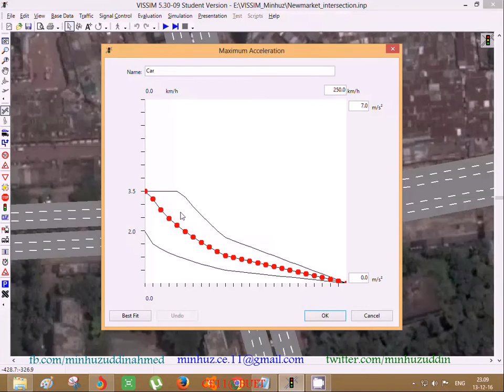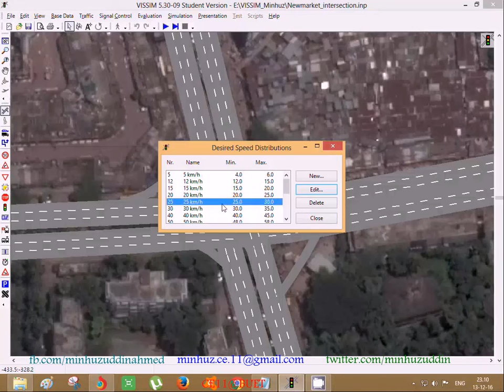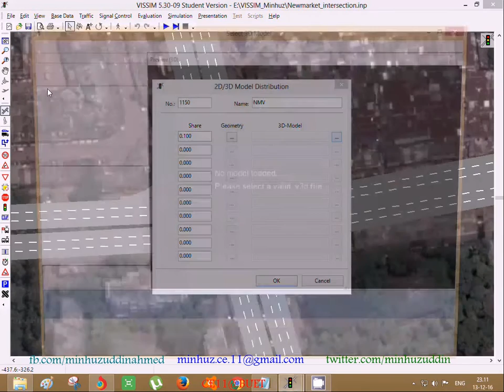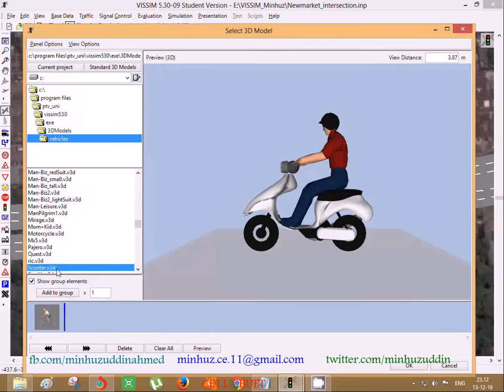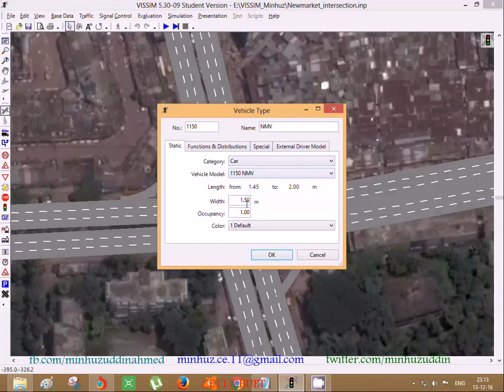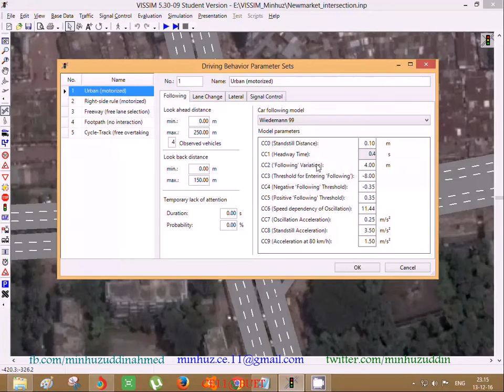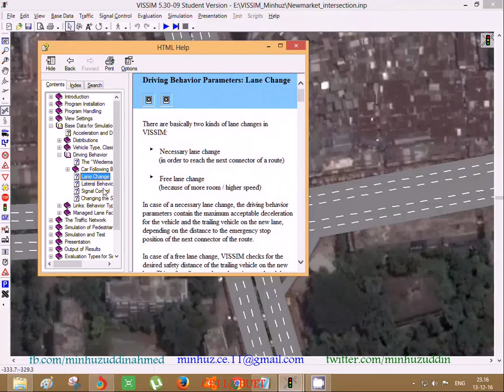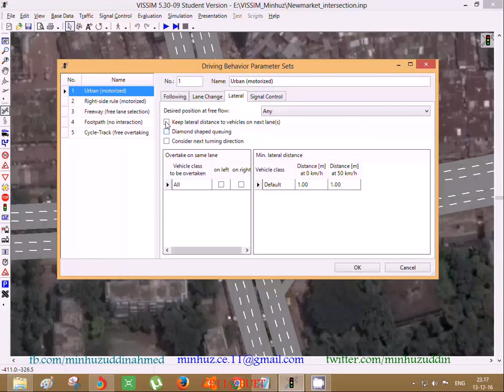VISSIM Bangla Tutorial Part 4 Base Data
This is the part 4 of VISSIM Tutorial in Bangla. VISSIM is a traffic simulation software widely used around the world. There are some exceptional attributes for which VISSIM is popular in the Indian Subcontinent.

This tutorial deals with the base data of traffics on VISSIM. There are some shortcomings in the student version being used. Beyond that it is an effective toolkit.

It is expected that it would help viewers to code their own model via VISSIM.

- Abu Jar Md. Minhuz Uddin Ahmed
Dept. of Civil Engineering, BUET